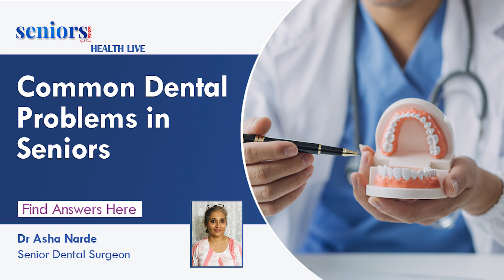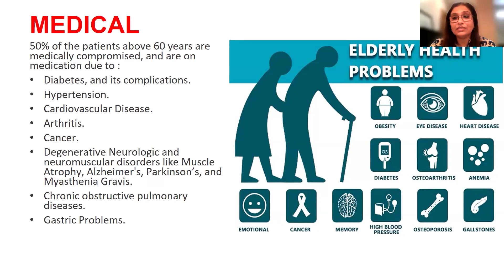Common Dental Problems In Seniors by Dr Asha Narde (Senior Dental Surgeon).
Check out the full article on 'Good Teeth and Healthy gums'